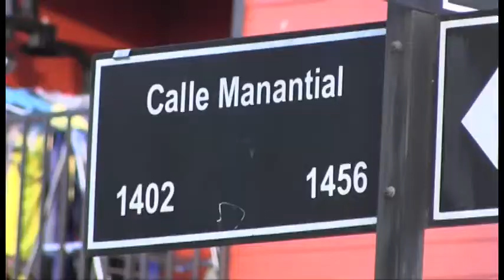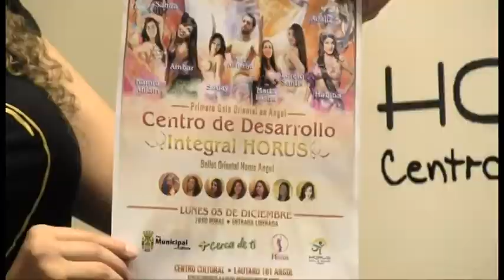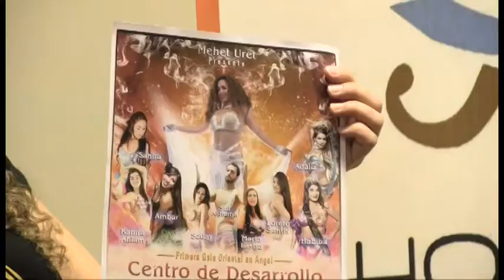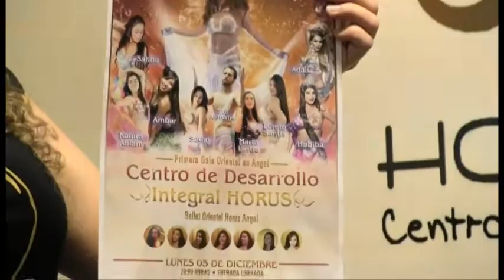noticias 1 diciembre de 2016